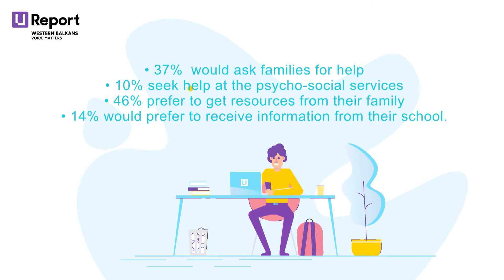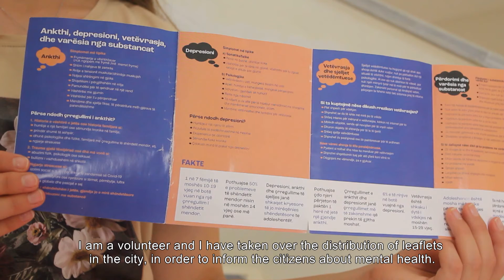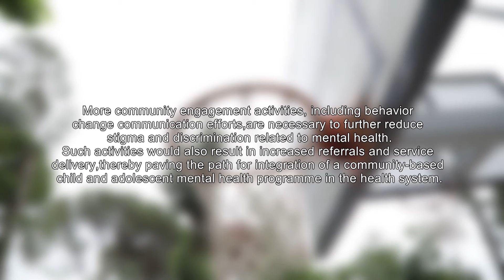Mental health training for young people in Albania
"The main thing I learned from the training is that we should turn to other people - our best friends or a psychologist - when we have a problem," says Eny, 17, a participant in the mental health training organized by UNICEF for 88 young people in six cities in Albania.